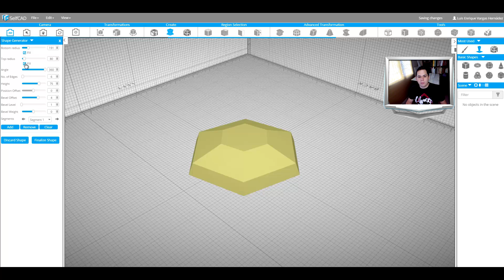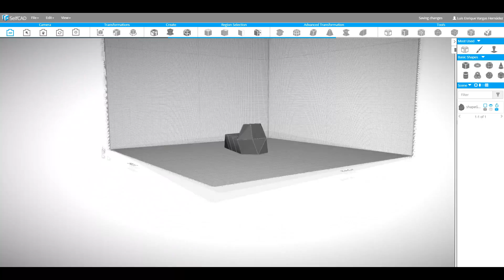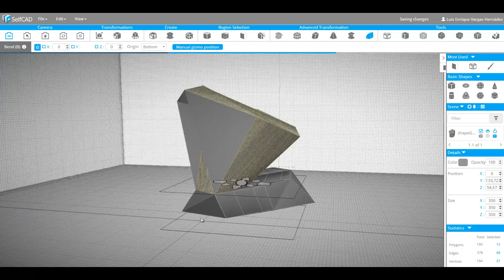Diseñando base 3D para movil| SelfCAD | Image Generartor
✅Si te interesa mis cursos puedes visitar mi web

✅Puedes ver más tutoriales en mi listas de reproducción

🔥 Facebook: SketchupLatino ✅Si te interesa mis cursos puedes visitar mi web